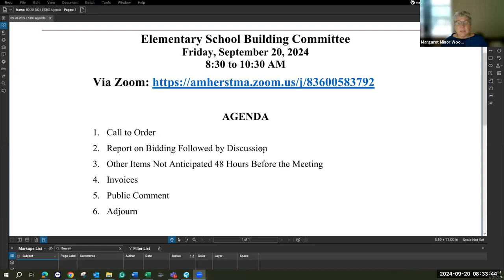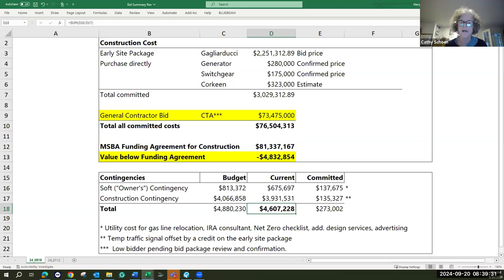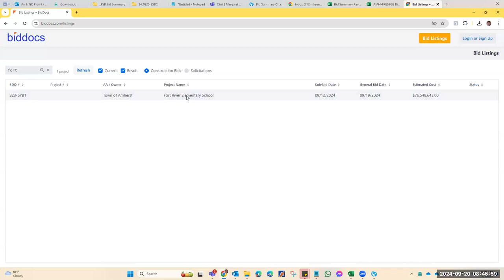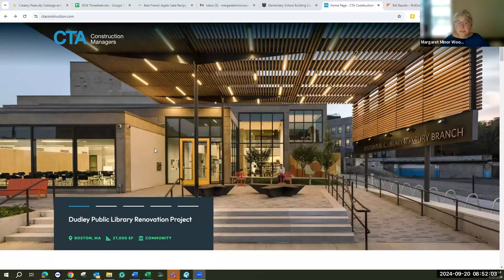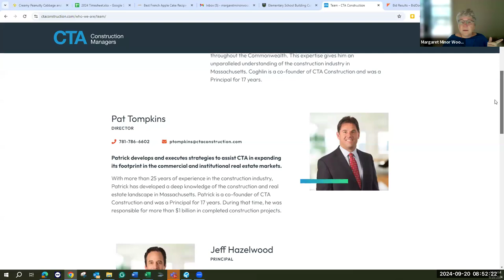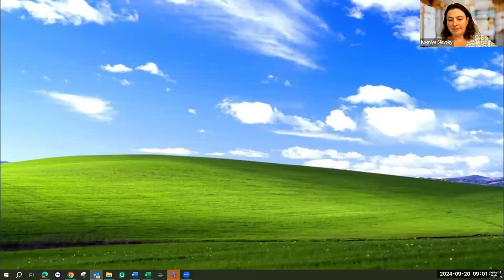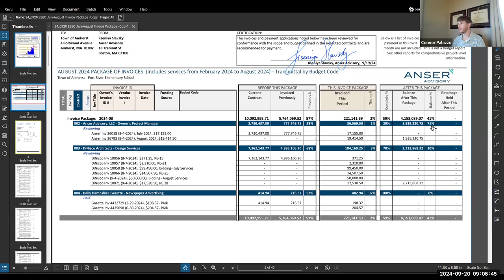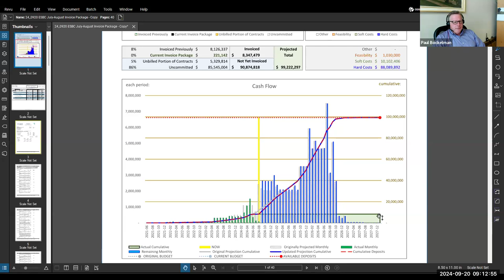Elementary School Building Committee Sep 20, 2024